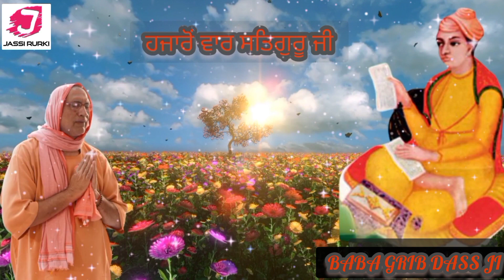ਬੰਦੀ ਛੋੜ ਨਾਮ ਹੈ ਤੇਰਾ|ਸਤਿ ਸਾਹਿਬ ਭੂਰੀ ਵਾਲੇ ਮਹਾਰਾਜ ਜੀ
ਜੇ ਵੀਡੀਓ ਚੰਗੀ ਲੱਗੇ ਤਾਂ ਵੱਧ ਤੋਂ ਵੱਧ Like ਕਰੋ ਤੇ ਸ਼ੇਅਰ ਕਰੋ ਜੀ ਧੰਨਵਾਦ ।